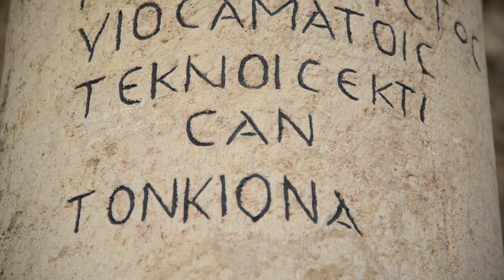Nikon D750 Review Test Footage - Videomaker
With a full-frame sensor, tiltable 3.2-inch screen, uncompressed HDMI output, 1080p resolution at 60 frames per second, manual audio controls and zebra bars all at a shade more than $2,000, the D750 may just be Nikon’s piece de resistance.